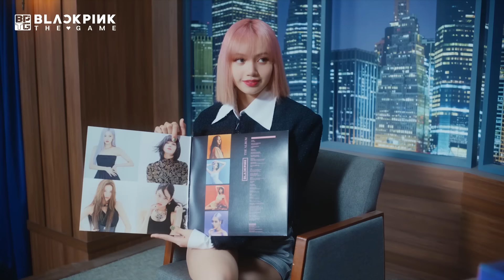[NEW THEME] BLACKPINK'S TALK SHOW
[NEW THEME]
BLACKPINK's sincere talk show.
Tune in on August 20th!

BLACKPINK만의 진솔한 토크쇼,
8월 20일, 채.널.고.정!

BLACKPINKの真摯なトークショー。
8月20日、チャンネルをチェック！